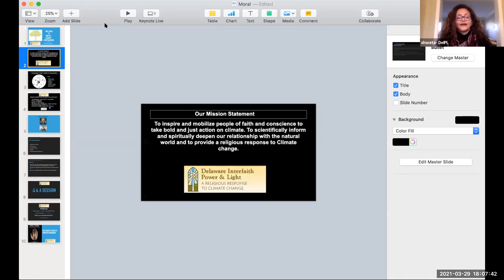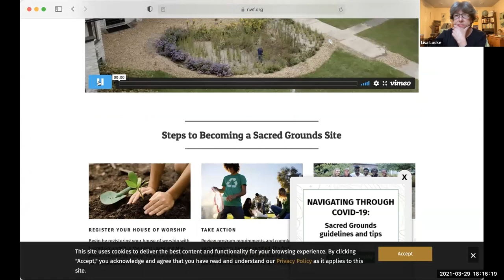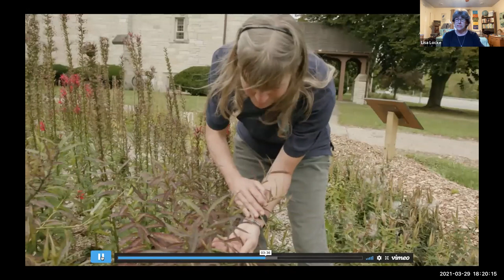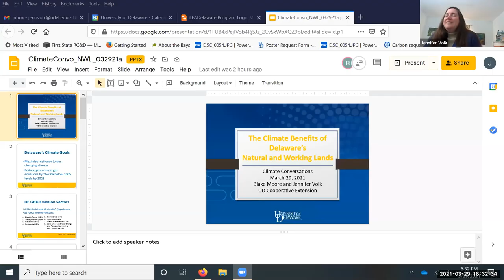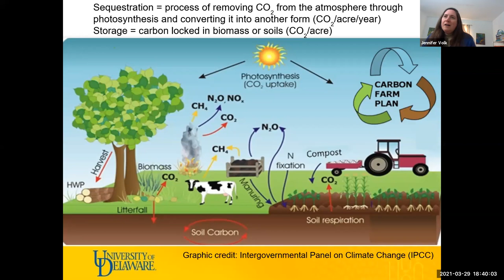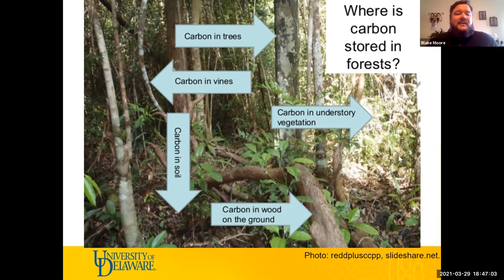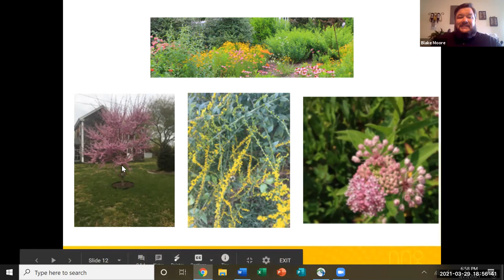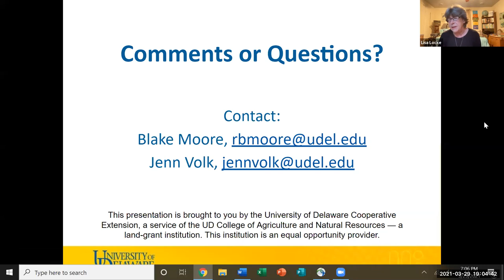A Climate Conversation - Delaware Master Naturalists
In living rooms and classrooms, boardrooms and libraries, community centers and fellowship halls - anywhere people congregate - we are creating opportunities to openly, candidly and respectfully discuss issues related to climate change; 'Climate Conversation' is Delaware Interfaith Power & Light's core program, funded by Energize Delaware. For this webinar, Jennifer Volk and Blake Moore from University of Delaware Cooperative Extension will discuss the climate benefits offered by Delaware's natural and working lands - our agricultural, forest, and urban green-space areas followed by a facilitated Climate Conversation.